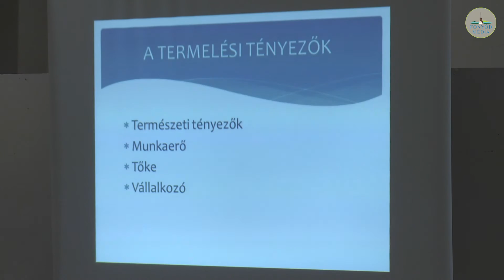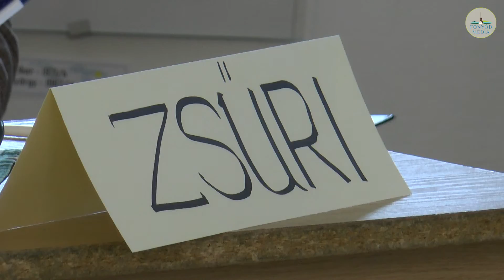Fonyódi Tükör - 2017.02.24.